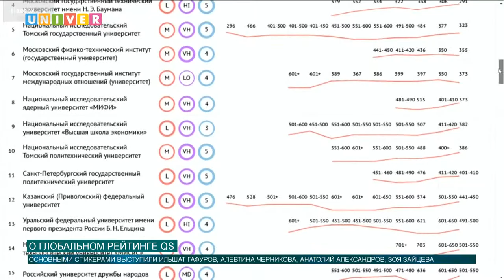О глобальном рейтинге QS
8 июня опубликовали рейтинг вузов QSWorldUniversityRankings 2017/2018. Согласно которому Казанский федеральный университет сумел за год обойти более ста конкурентов из разных стран мира и сохранить первенство среди федеральных университетов в России. О глобальном рейтинге и не только говорили на пресс-конференции в виде видеомоста Москва – Владивосток – Лондон.